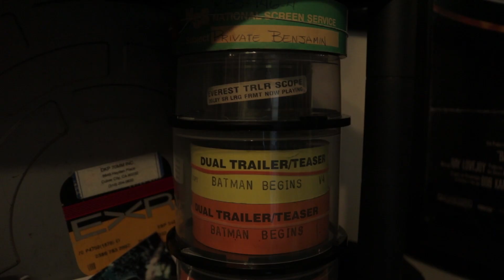DIY 35mm film TRAILER DISPLAY CASES // Up In The Booth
I had a bunch of these Cakeboxes left over from a Blu-Ray / DVD duplication job I had recently for my video production business, so I thought they would make a great display case for some of my 35mm film trailers! What do you use to display your trailers?